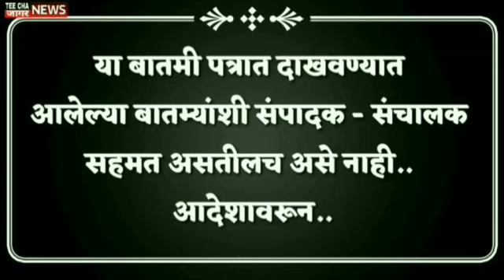तीन आरोपींची सुटका,देशातील बहुचर्चित हाथरस प्रकरण काय आहे? Hathras rape case Uttar Pradesh